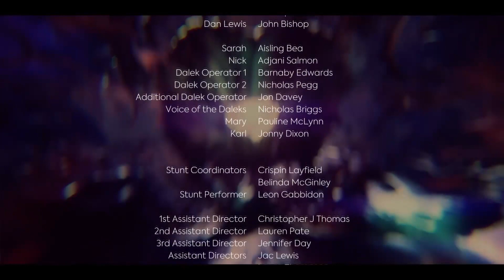Eve of the Daleks (Preferred ending)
Buy Bye Doctor.